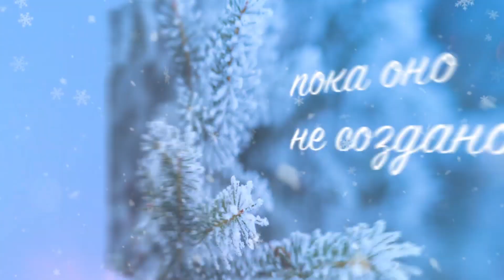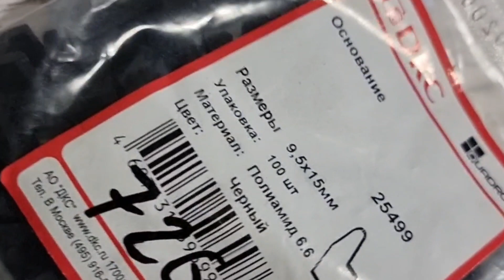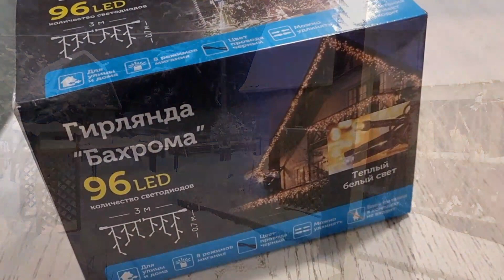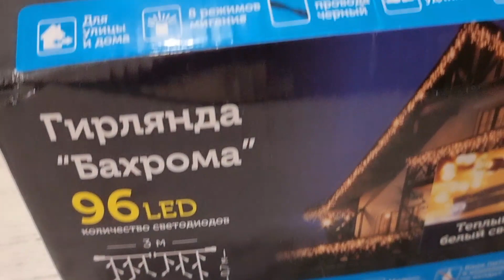ФИАСКО НА МОРОЗЕ | НОВОГОДНЕЕ ОСВЕЩЕНИЕ ФАСАДОВ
Украшаем дом Новогодними гирляндами. Задумка развесить по фасаду бани и дома. Купили их заранее в Бауцентре. Они у нас специальные для улицы. Покажем как и на что их лучше крепить. Вешали вдвоем с мужем на морозе 6 часов. Но что-то пошло не так.

КУЛИНАРНЫЙ КАНАЛ  @Ташины рецепты
КАНАЛ НАШИХ ЖИВОТНЫХ  @Сату Великолепный и кот КОМПОТ. Акита Ину.